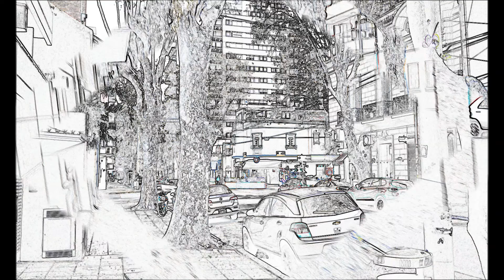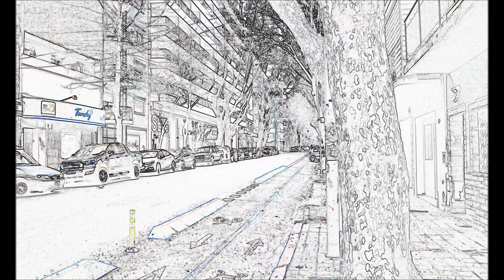LAS CUATRO VOCES SOLO EN LA CIUDAD AÑO 1968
LAS CUATRO VOCES - SOLO EN LA CIUDAD
MÚSICA ARGENTINA DE LOS AÑOS 60-